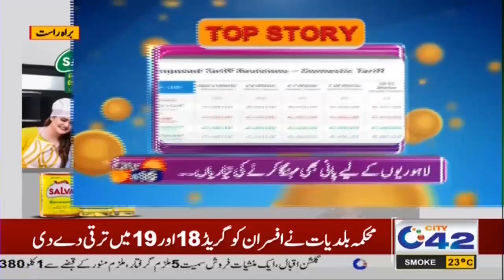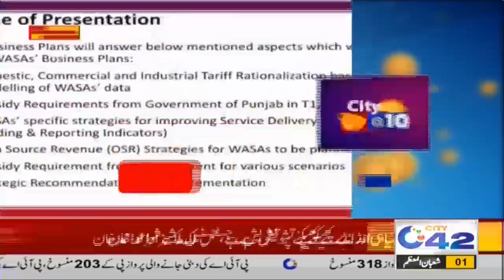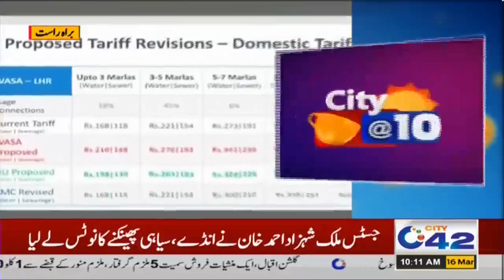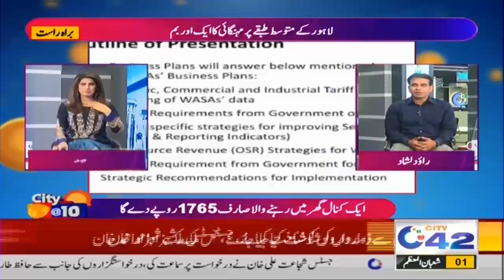Morning Show | City @ 10 | 16 Mar 2021 | City 42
City @ 10
Host: Anna Yusuf
00:00 Start
01:24 Weather report
02:25 Breaking News
Guests:
03:49 Rawalshad Senior Reporter 42
30:47 Mudassar Riaz Malik DC Lahore
40:12 Dr. Sadaslam CEO Fruit Hospital